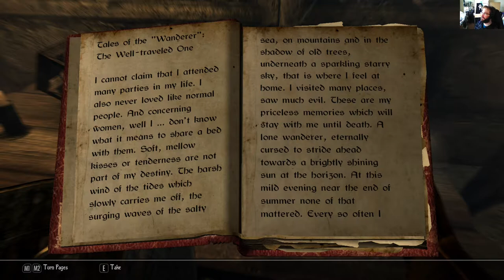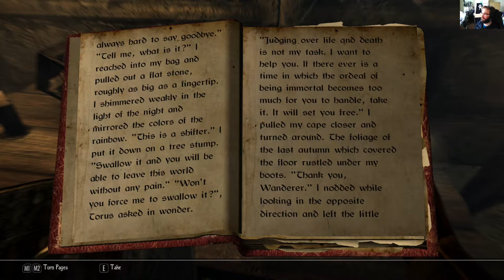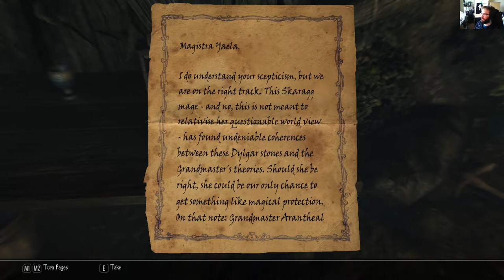Enderal Forgotten Stories Special Edition - osa 14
Kuumeongelmaa ratkaistaessa joudumme leikkimään maagista palomiestä.